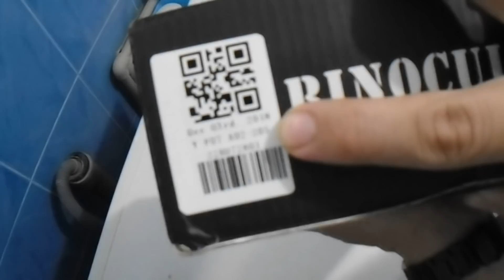бинокль Beileshi 20 50